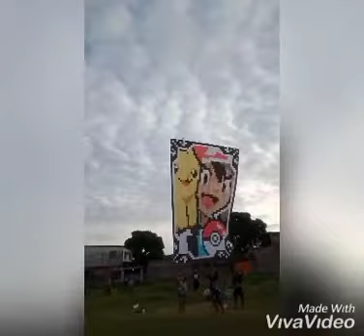turma da vila & turma da renovação !!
balão 3,50 mts  / bandeira 3,60 por 5 ( turma da vila)

balão 5 mts / bandeira 6 por 8 (renovação )